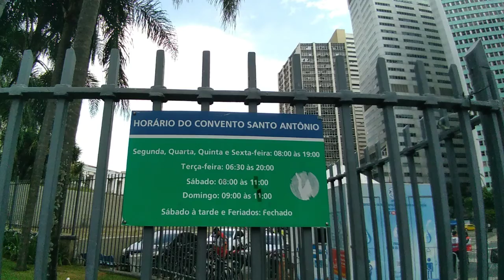JARDIM DO CONVENTO SANTO ANTÔNIO (Vídeo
Neste trabalho mostrou o Jardim do convento de Santo Antônio no largo da carioca no Centro do RJ, é também o relógio. Se inscreva neste canal compatilhe nas redes sociais deixe seu like é muito obrigado por assistir esse simples vídeo.Olá meu nome é Ivan tentou mostrar um pouco do meu dia à dia nos lugares que eu visitou para mais informações email .
Instagram eco_ maroca.
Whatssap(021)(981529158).